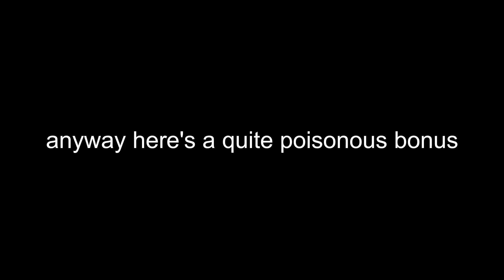Undercover Cop (Pre Fortress 2 Absurdity)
may this Spy live forever and prosper

Applemunch, pre fortress 2, king of the hill, funny moments, meme, shenanigans, source engine shenanigans, you're under arrest for sex